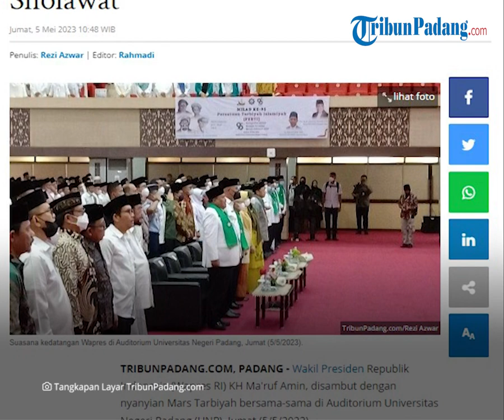Wapres Ma'ruf Amin Disambut Shalawat, Dukung Inyiak Canduan Jadi Pahlawan Nasional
TRIBUN-VIDEO.COM - Kedatangan  Wakil Presiden Republik Indonesia KH Ma'ruf Amin di Auditorium UNP disambut dengan sholawat.

Wapres bersama istri  Wury Estu Handayani sampai di ruangan Auditorium UNP sekitar pukul setengah sebelas.

Kunjungan Wapres RI ke Provinsi Sumbar ini adalah untuk menghadiri acara Milad Ke- 95 Persatuan Tarbiyah Islamiyah (PERTI) di Auditorium UNP.

Kegiatan ini bertemakan Menyongsong Satu Abad PERTI 'Meneguhkan Khittah Menjaga Persatuan Menuju Indonesia Emas'.

Terlihat hadir Gubernur Sumatera Barat Mahyeldi bersama dengan istri, bersama dengan Forkopimda Sumbar, Rektor UNP, dan lainnya.

Kegiatan diawali dengan lagu kebangsaan Indonesia Raya, dan dilanjutkan dengan menyanyikan Tarbiyah.

Dalam pidatonya Ma'ruf Amin mendukung Syekh Sulaiman Arrasuli atau Inyiak Canduang yang sedang diusulkan untuk ditetapkan menjadi Pahlawan Nasional.

Menurutnya, Syekh Sulaiman Arrasuli (Inyiak Canduang) berkontribusi besar dalam membangun bangsa di bidang pendidikan, keagamaan, dan sosial.

Sementara itu, diawal sambutannya, Wakil Presiden Ma'ruf Amin mengatakan bahwa Ia selalu berusaha untuk datang di setiap kegiatan yang digelar PERTI.

Ma'ruf Amin mengatakan, kehadirannya pada Milad PERTI ini merupakan bentuk komitmen pemerintah yang menjalin hubungan baik dengan lapisan masyarakat, termasuk PERTI.

Ia lalu mengapresiasi PERTI yang telah berkontribusi untuk umat, bangsa dan negara selama 95 tahun.